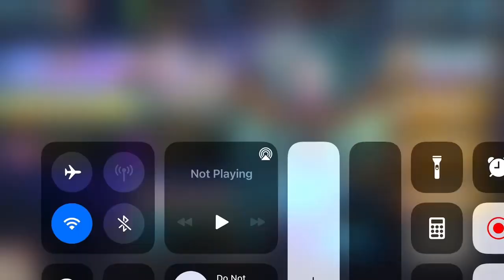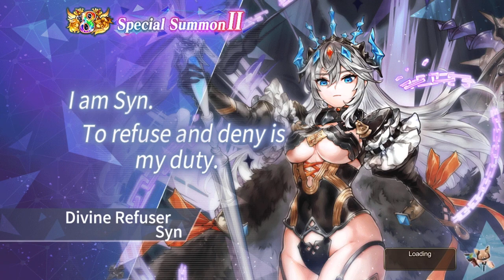Valkyrie Connect Special Summons II for GUARANTEED NEW CHARACTER for 33.5k